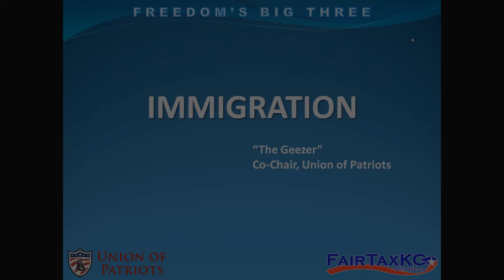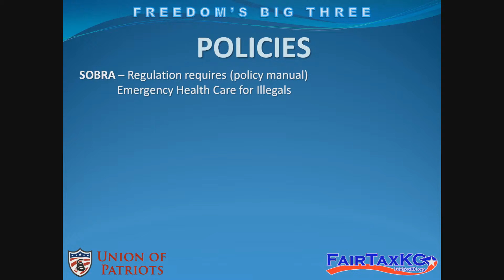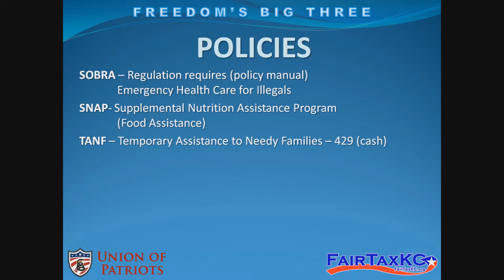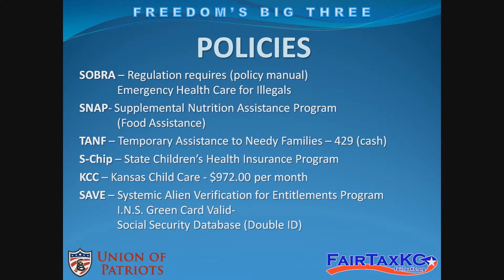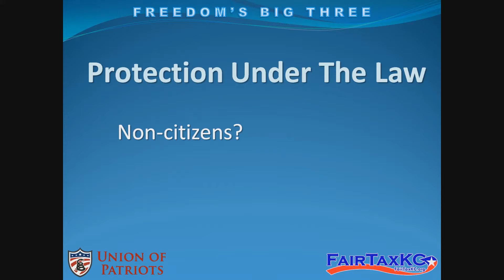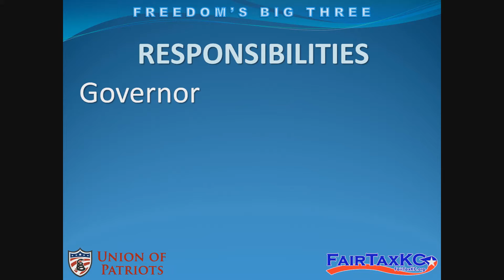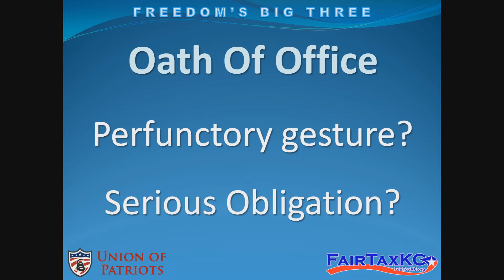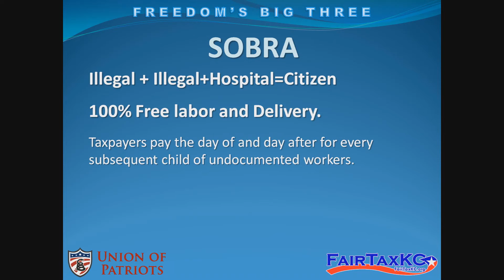Oath of Office: Perfunctory Gesture or Serious Obligation?